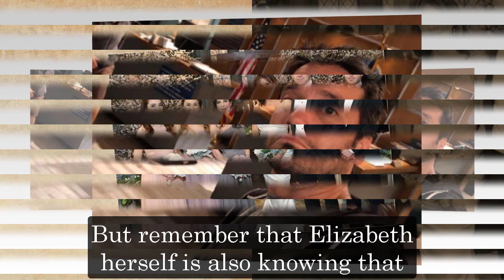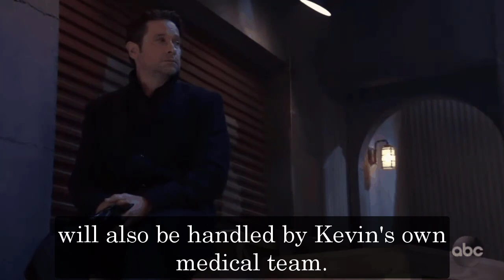GH Shocking Spoilers Liz reveals Esme's identity to Kevin, takes Esme abroad to give birth